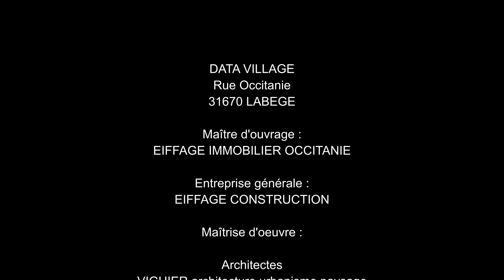Data Village et Data Valley par Eiffage, Vinci et JP Viguier